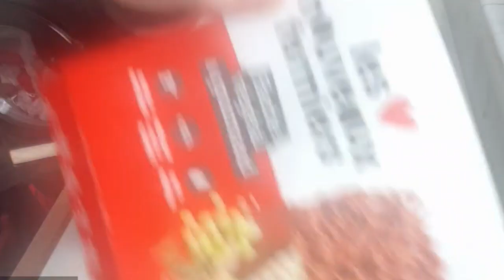RECETTE VEGAN RAPIDE: PATES AU HACHE VEGETAL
Coucou
J’espère que la vidéo vous plaira.
Pour la recette il vous faut
Haché vegetal
pulpe de tomate
oignon rouge
1 pincée de sucre
brocolis
épices italienne,ciboulette, gomasio qui remplace le sel ou du sel et poivre
1citron
macaroni